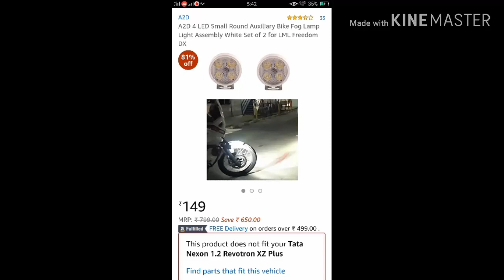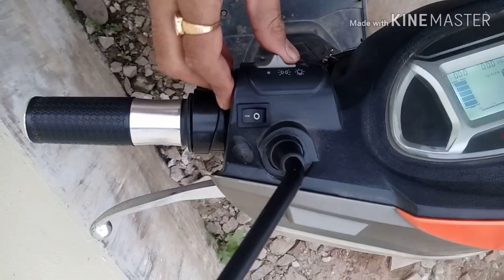How to install led light in okinawa electric scooty